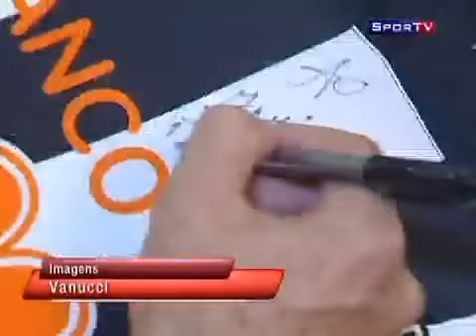Nó Tático Dorival Júnior, do Atlético-MG.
Treinador fala sobre o ambiente de trabalho no Galo, relembra momentos da carreira sob o comando do Sport e Santos e elege os melhores jogadores com quem trabalhou.